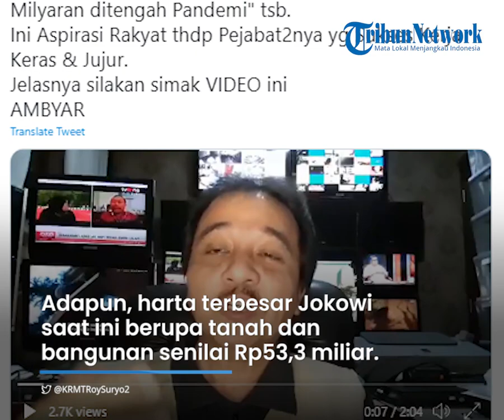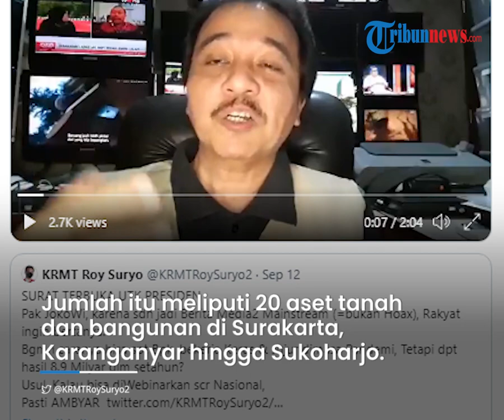Harta Jokowi Naik Rp8,9 M saat Pandemi, Roy Suryo Bikin Surat Terbuka Tanya Kiat Tambah Kaya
TRIBUN-VIDEO.COM - Tokoh Nasional, Roy Suryo mengirimkan surat terbuka kepada Presiden Joko Widodo terkait pemberitaan baru-baru ini.

Pasalnya, harta kekayaan Presiden Joko Widodo dikabarkan mengalami kenaikan Rp8,9 miliar di tengah pandemi Covid-19.

Menanggapi kenaikan harta Jokowi, Roy Suryo menanyakan bagaimana caranya agar harta kekayaan bisa naik sebesar itu di masa pandemi Covid-19.